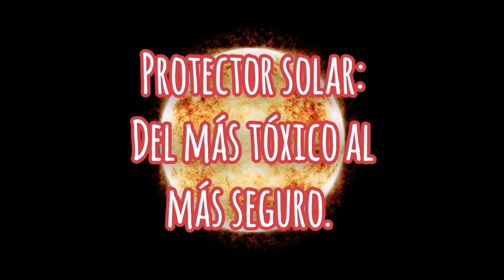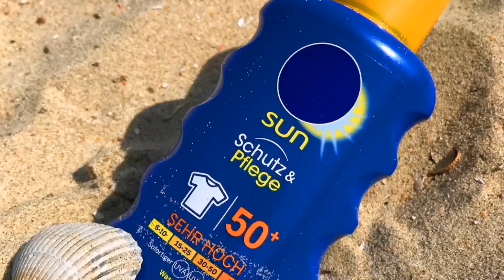🌞Protector SOLAR 🔥. Del más TÓXICO al más SEGURO.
Cada vez usamos más protectores o cremas solas pero, ¿Sabemos realmente lo que estamos untándonos en la piel?. Muchas de estas sustancias químicas, además, penetran a nuestro torrente sanguíneo.
La mayoría de cremas solares tienen una compleja composición química que, en algunos casos, puede resultar peligrosa:  perfumes, fragancias alergénicas y disruptores endocrinos que pueden producir graves problemas de salud, en especial para bebes, niños pequeños, adolescentes y embarazadas. Desde la deficiencia de síntesis de vitaminas, pasando por alteraciones del sistema hormonal hasta enfermedades como el cáncer.